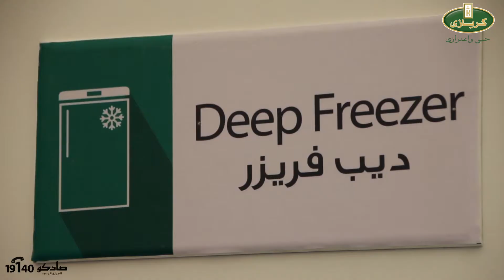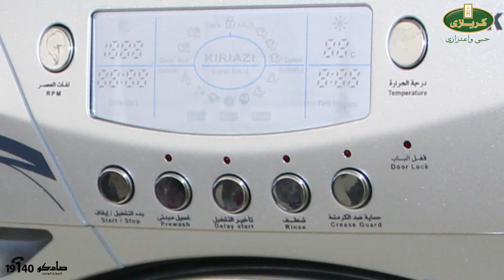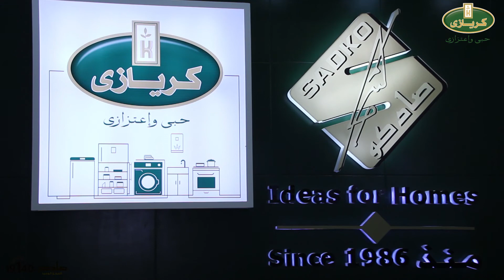كريازى معرض القاهرة الدولى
Filmed by Indiana Media Agency